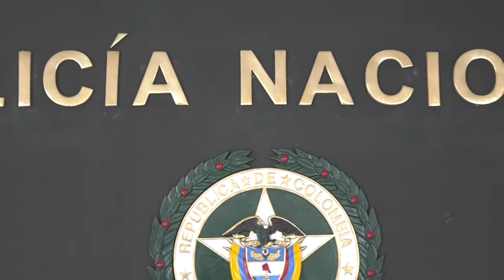El Coronel de la Policía de Sabana Norte da a conocer el trabajo que vienen adelantando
El Comandante se refiere a las diferentes actividades, reuniones e iniciativas junto con la comunidad para denunciar los delitos que más aquejan a los cundinamarqueses, da claridad sobre el acompañamiento que la Policía Nacional realizó a los municipios de sabana norte y dio valiosas recomendaciones para quienes viajen durante estos puentes festivos, finaliza invitando a la comunidad a trabajar de manera articulada para evitar situaciones que vulnere la tranquilidad y sana convivencia de la región.